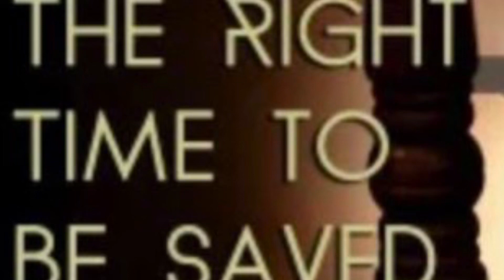⚠️WARNING found in Ezekiel ⚠️Must WATCH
If you would like to donate items to the Bags for the homeless :